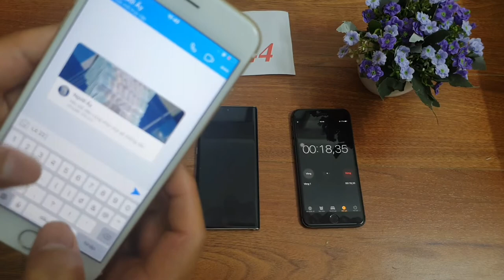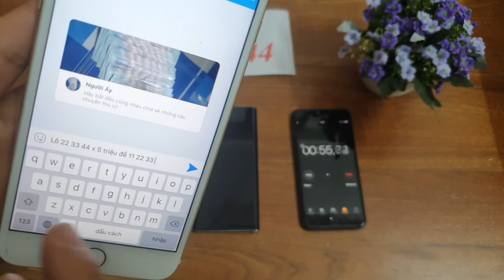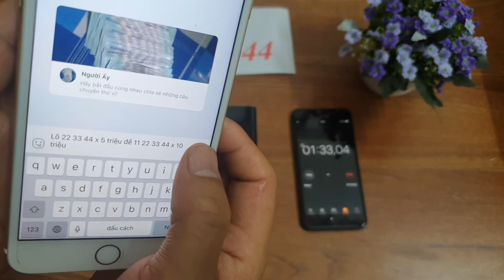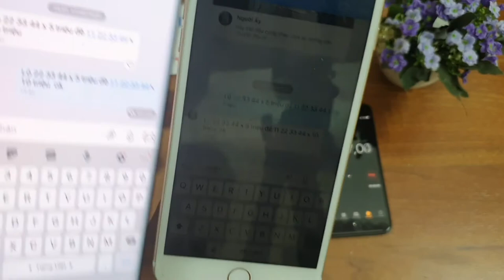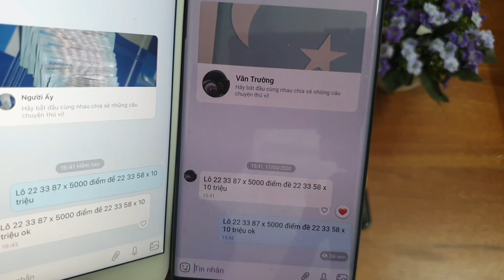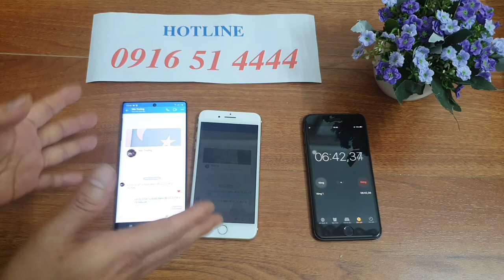Phần Mềm Chỉnh Sửa Tin Nhắn Lô Đề | Phần Mềm Sửa Tin Nhắn Bản Chuẩn 2020